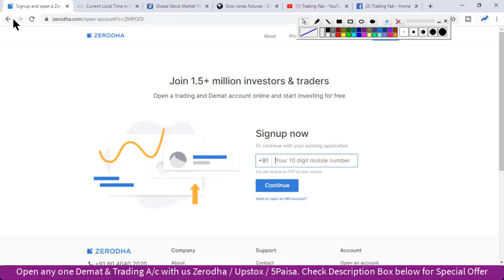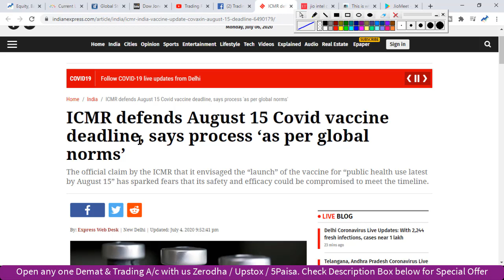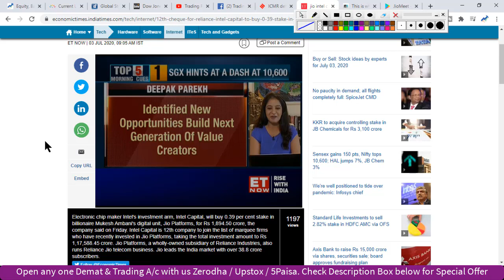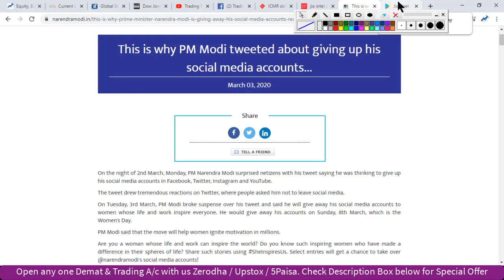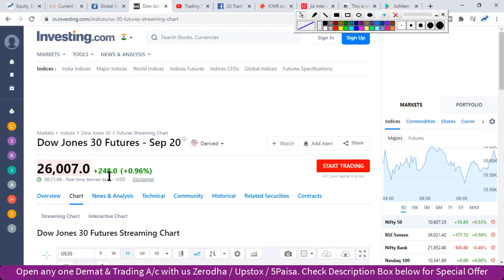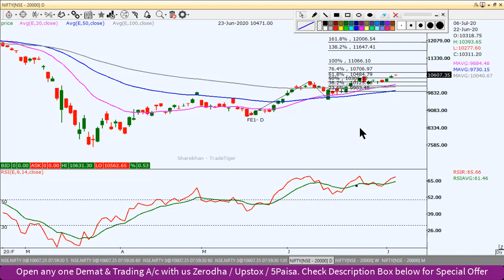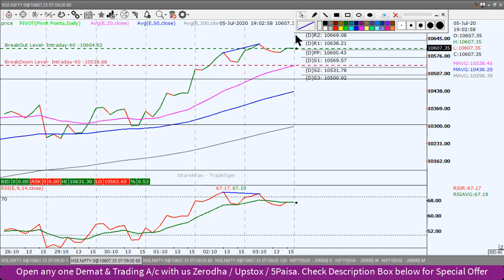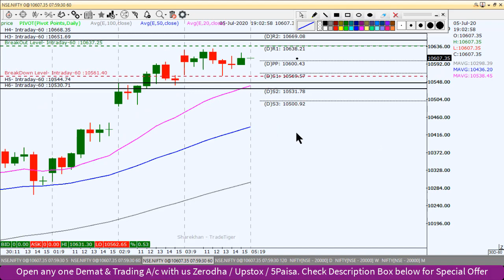Nifty Intraday Trading Strategy 06 07 20 | Last Intraday Profit Potential Rs 9,000 | Corona Vaccine